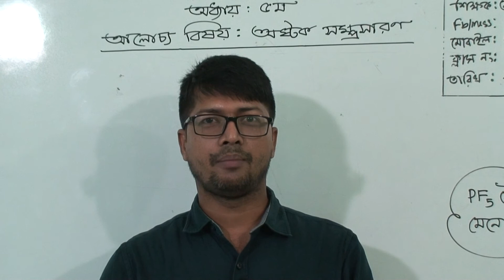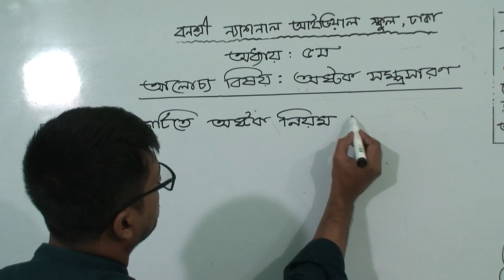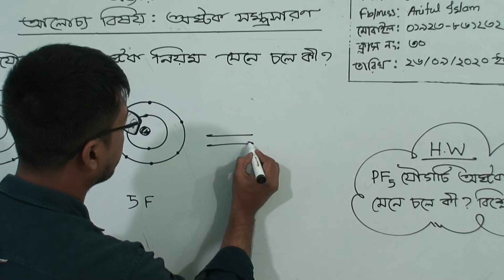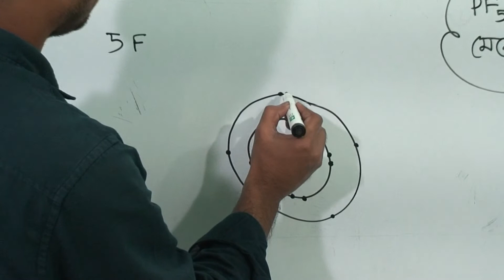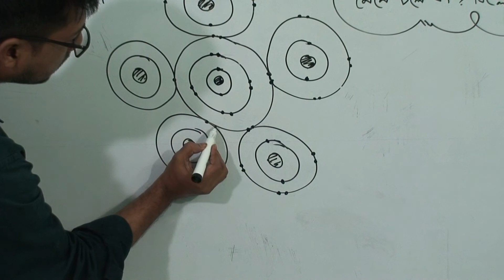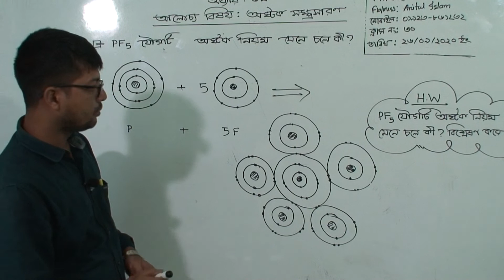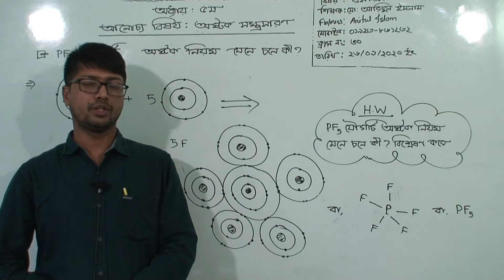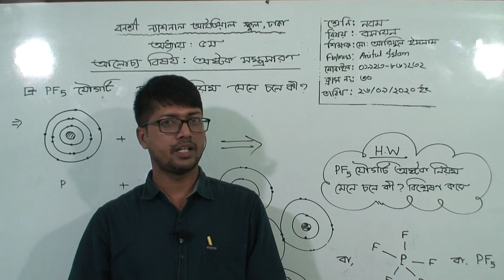নবম শ্রেণির রসায়ন (ক্লাস নং-৩০) ৫ম-অধ্যায়আলোচ্য বিষয়: অষ্টক সম্প্রসারণ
বার্ষিক
শ্রেণি: নবম
বিষয়: রসায়ন(ক্লাস নং-৩০)
৫ম-অধ্যায়
আলোচ্য বিষয়: অষ্টক সম্প্রসারণ
শিক্ষক: জ. মো: আরিফুল ইসলাম